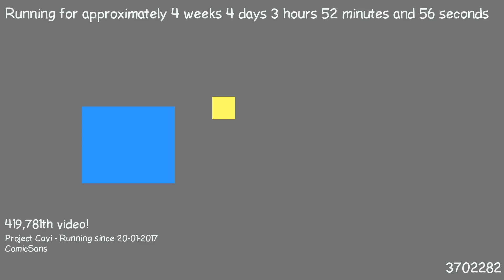1487728636 - Webdriver Cavi - H